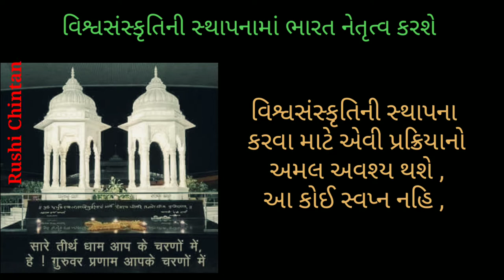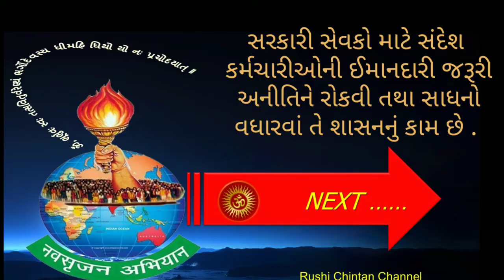વિશ્વસંસ્કૃતિની સ્થાપનામાં ભારત નેતૃત્વ કરશે